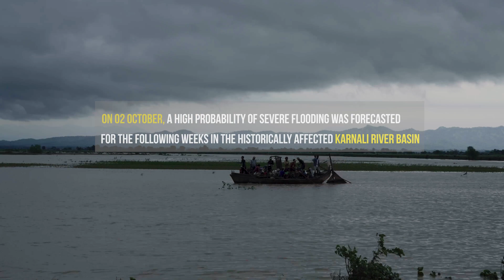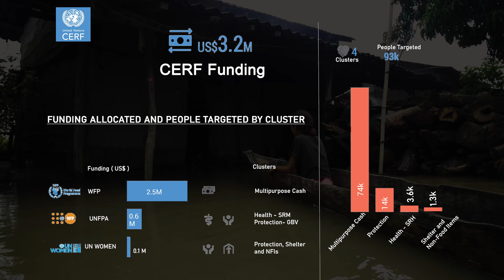CERF AA Video for Nepal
VIDEO FOR: UNITED NATIONS NEPAL